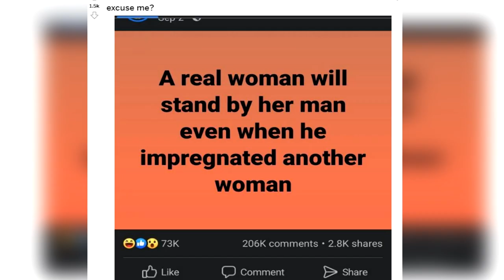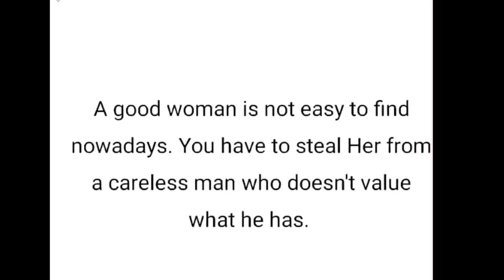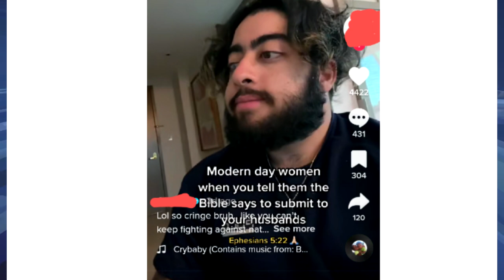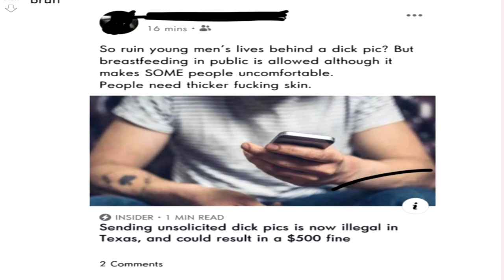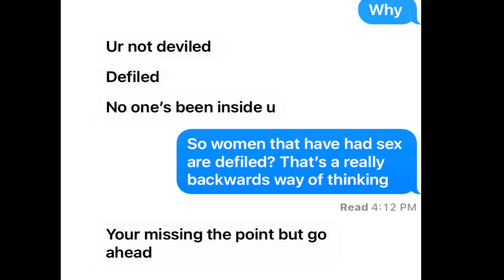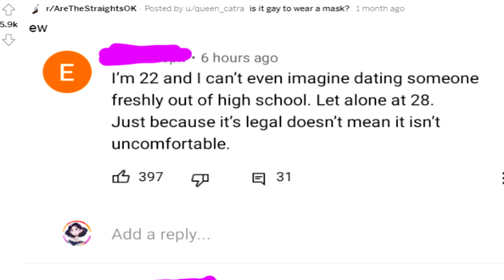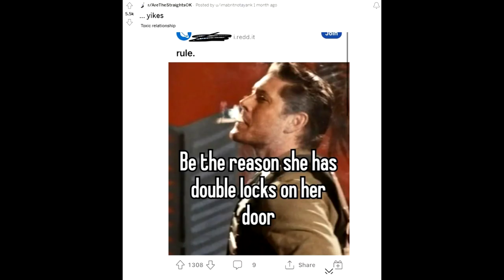Gen Z R/Arethestraightsok No they Are not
Today we look at gen z r/arethestraightsok andwell no they are not HAHA